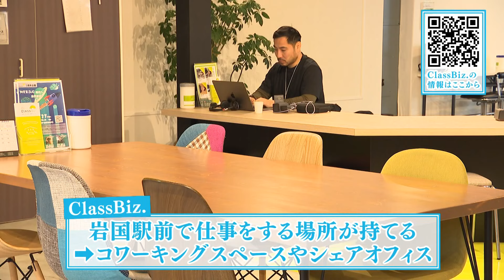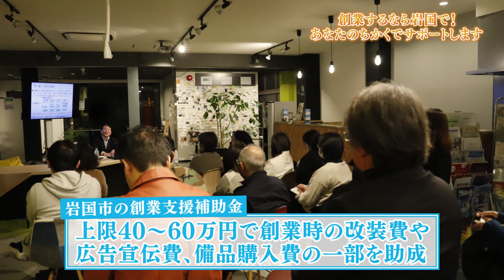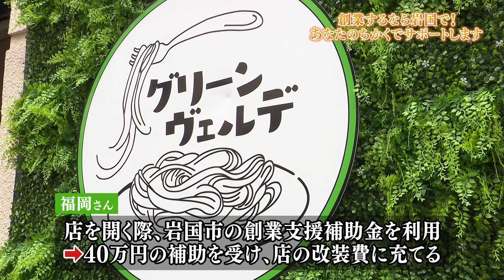創業するなら岩国で！あなたのちかくでサポートします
岩国市本通り商店街にあるClassBizは、シェアオフィスなどを備えたインキュベーションスポット。創業相談も充実していて起業を志す人たちにとって強い味方です。今回、ClassBizを利用して会社を立ち上げた２人に密着。飲食店、イベントプロデュースとジャンルの異なる２人ですが、「創業するなら岩国で！」その思いは同じでした。